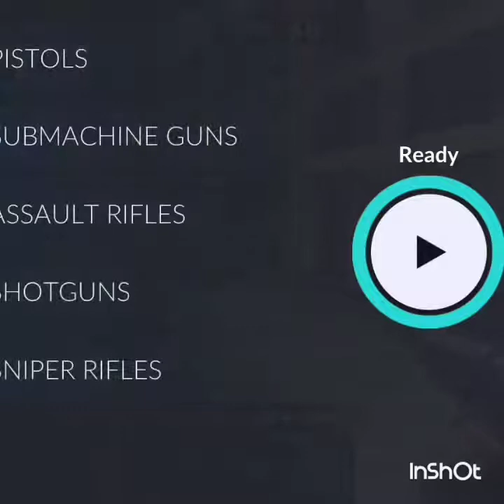Critical ops gameplay sniping and more awesome stuff